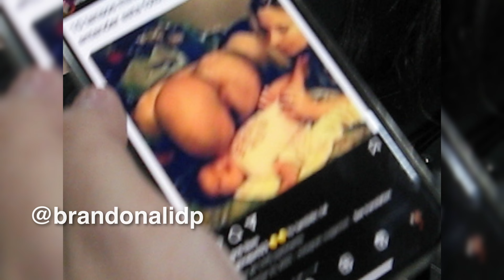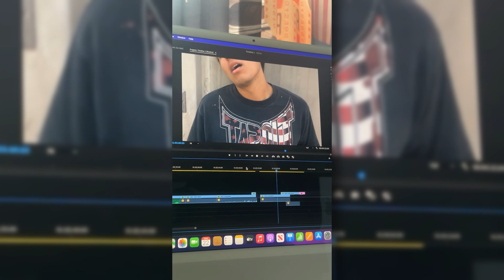(460) DAYS OF VIDEOS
i graduated..?

music used (also in order):
Harness Your Hopes - Pavement
ICEWHORE (super slowed) - Lumi Athena
Intermission - Blur
Tamacún - Rodrigo y Gabriela
Flashing Lights (instrumental) - Kanye West
Where'd All the Time Go? - Dr. Dog

more stuff to come, this is just the beginning :)